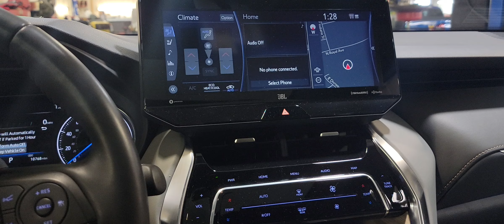2022 toyota venza special feature sunroof privacy